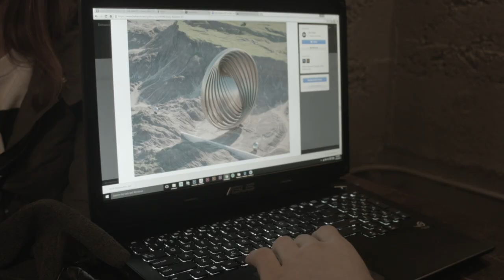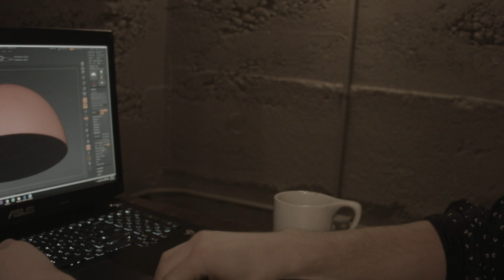KCAD 360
This is a Student Project for the Dialogue & Personality Class of spring semester 2016 (not endorsed by KCAD) made possible by team members: Briana Morell, Hannah Dowell, Elizabeth Bush, Erin Collins, Tom Hunton and Zoe Carmichael! You can see our vision and mission statement below ...

Vision Statement:

As a group, we decided that as high school students, we were unaware of what college was actually like. Kendall has a couple of promotional videos, but they are fluffy and do not focus in on the campus and its students. We all thought that it would have been beneficial if while we were in high school and searching for future schools if we could get raw, real feedback from students. From this desire, we determined the vision for our project. We want to give prospective students a 360 degree view of college life in a fun and engaging way. This vision helped up narrow down our mission statement.

Mission Statement:

After collaboratively talking about ideas for awhile, we determined that we wanted to communicate to our audience, high school students, through video. We also wanted to make sure our student interviews came off as personable and not staged. Our mission statement is to create a video that covers key and useful topics that are crucial that new students need to know, such as areas around Grand Rapids, college culture, and current KCAD students’ perspectives which will be distributed through social media. We want the language and visuals in our video to not be confusing or intimidating to high school students, but encouraging and enticing. Our goal is to have KCAD use this video to promote our college to prospective students.